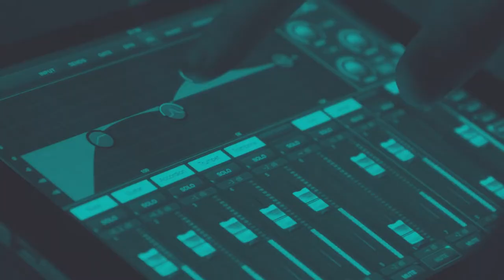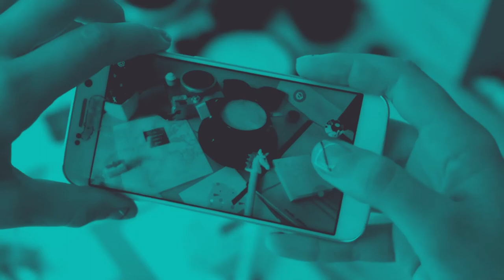How Kane Footwear and Clinch Golf Create Products to Solve Consumer Problems | Business of Social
On this episode of Business of Social, David Brickley invites Jason Delsoldato, the Head of Product at Kane Footwear and Co-Founder of Clinch Golf, to shed light on the best practices for developing and promoting products that cater to both professional athletes and everyday consumers. They also delve into the strategies for effectively leading and navigating through high-pressure seasons. Don't miss this insightful conversation about solving consumer problems and improving the offerings from Kane Footwear and Clinch Golf.

Topics:
0:00 Intro
2:04 Jason joins the show
8:10 How Kane Footwear aids in recovery
13:22 Takeaways from trial studies
18:41 How Clinch Golf gloves compare to competitors
23:40 What's been successful in reaching the younger demographic (Gen Z) through social
29:37 Barriers of entry for getting a prototype out in the world
33:35 Advice on how to keep a cool, calm, and collected attitude amongst chaos through leadership
38:04 Tools and tips Jason uses in his career to grow
46:57 Final thoughts